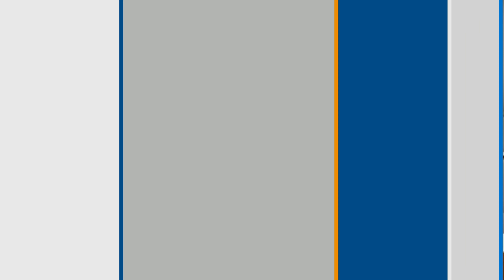Transforming Student Support with Data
Six members of the Student Success Collaborative share how partnering with EAB has transformed the way their schools support students. Previously, without access to timely, relevant data, these schools had to take their best guess at both what’s happening with individual students and what’s occurring in their student populations at large.